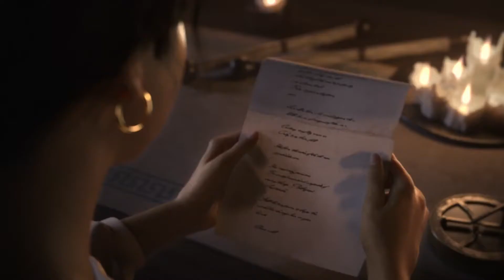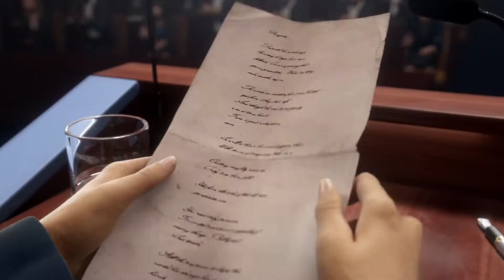Civilization VI Rise and Fall - Official New Cinematic Trailer (2018)